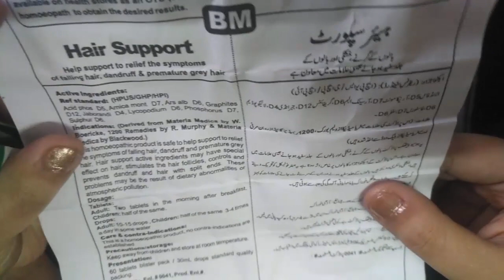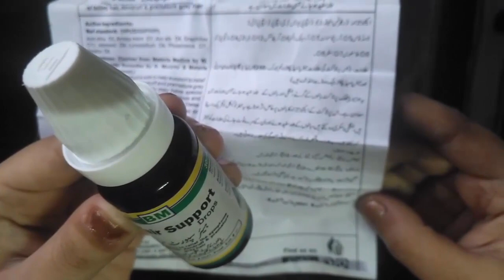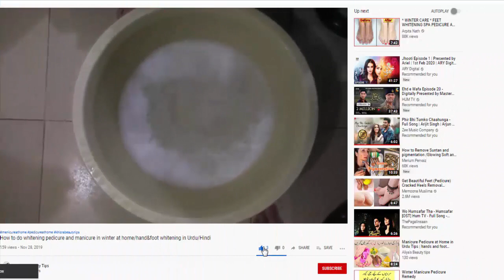BM hair support | Healthy balon ke liye tips | Girtay Kamzor Baal (Hair Fall) ka Asan aur Sasta Elaj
Asalam O Alaikum Wellcome to Khizra Beauty Tips.Khizra Beauty Tips is a Unique channel where you can Watch lots of beauty tips and treatment related your skin care, whitening, fairness Creams, Herbal Facial, Best Whitening Facial, For Long And Shiny Hair Tips ,Whereas type of skin care tips,Gharailu totkay, beauty tips for men and women, beauty secrets,Beauty, pink lips, makeup tips, eye makeup, makeup ideas, healthy hair, make up tricks,health care And Islamiic Wazaif.